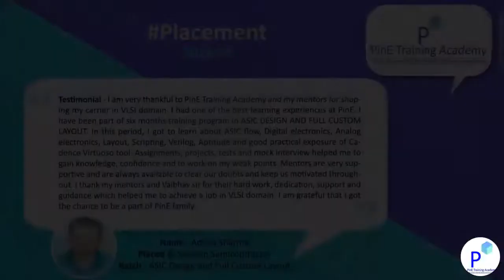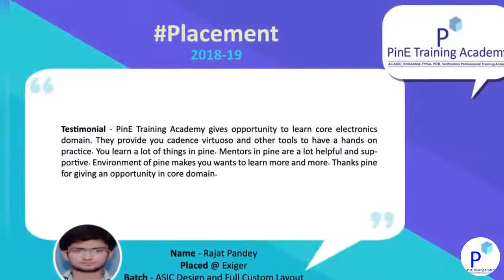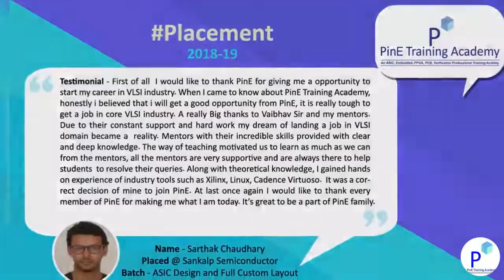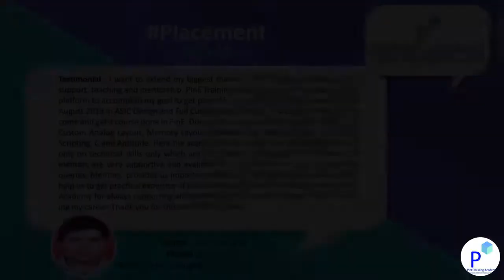PinE Training Academy of VLSI Design : ASIC Design and Full Custom Layout Batch 5 Placement Records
PinE Training Academy of VLSI Design , Trainees placed in following Companies :
No of Students Enrolled : 17
No of Students Placed: 14
1. einfochip- 4
2. Sankalp Semiconductor - 3
3. Exiger -2
4. Synopsys -2
5. Si2 Chips- 2
6. Cadence - 1
Course Module :
1. Analog Fundamentals and Analog Circuit Design
2. Digital Fundamental and Digital Circuit Design
3. Scripting - UNIX/BASH/TCL/TK/SKILL/Python
4. Analog /Digital/ Std Cell Layout
5. Memory Layout
6. RTL- Verilog and Implementation on FPGA .

Location: C 56/28th , 3rd Floor , Sector 62 , Noida 201301. UP India .

Regards
Team PinE